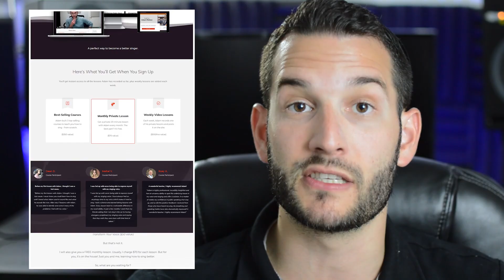VOCAL COACH reacts to and critiques FAN singing A TEAM - ED SHEERAN